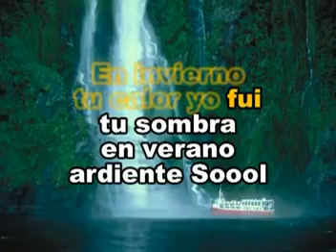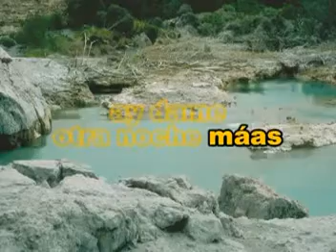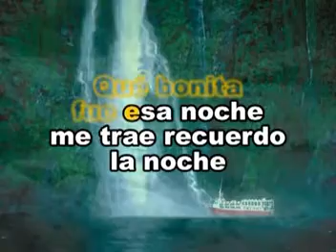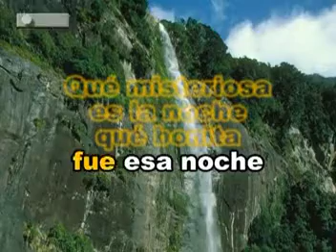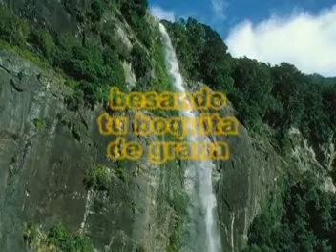La Noche Joe Arroyo Las Rocas